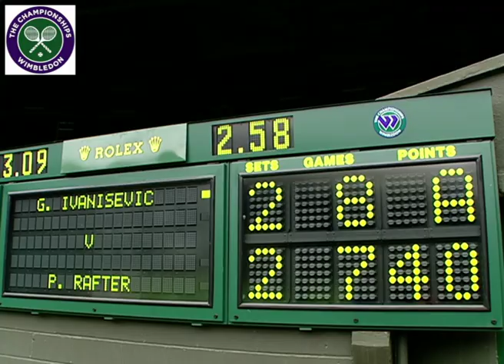2001 Wimbledon Men's Singles Final: Patrick Rafter vs Goran Ivanisevic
Who remembers this?! We look back at the memorable Peoples' Monday 2001 Gentlemen's Singles Final between Patrick Rafter and Goran Ivanisevic in the first of our new YouTube series 'Wimbledon's Rolex Golden Moments'. Could Goran, the crowd favourite and Wimbledon wild card, finally win the elusive title?

This is the official YouTube page of The All England Lawn Tennis Club (Championships), home of Wimbledon. The Championships 2013 will run from 24 June-7 July 2013.